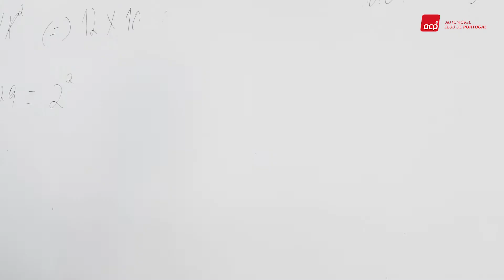Não sejas Alberto - ACP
Made with love by uppOut team.
We are not scientists but we are creators!